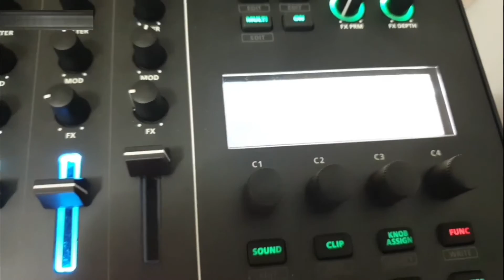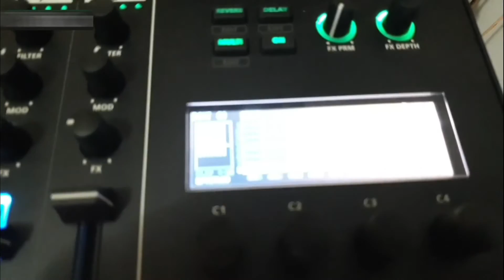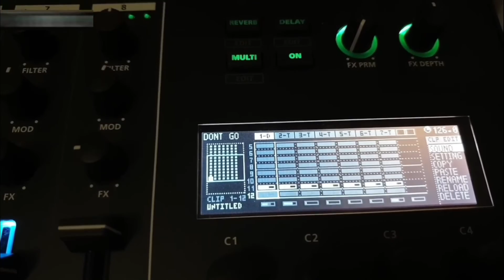Yazoo - Dont Go - cover made DAWLESS with MC 707 and JD-Xi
"Dont Go" is a 1982 single by British synth-pop band Yazoo.
Jam made dawless with Roland MC 707 and JD-Xi